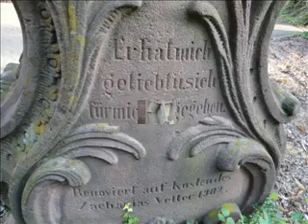1969.Kath. Kirche St-Johannes der Täufer Weier (2/2) / Eglise cath. St-Jean Baptiste Weier (2/2)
©Campanophile67, 7/2021

Fotomontage über die katholische Kirche Sankt-Johannes-der-Täufer in Weier (Gemeinde Offenburg, Baden-Württemberg) mit Vollgeläut (3 Glocken : b' - c" - es").
Diese Kirche wurde 1880 erbaut, 1900 eingeweiht und 1975/76 renoviert. Sie besitzt aber noch einen Seitenchor (heute Taufkapelle) aus dem Jahre 1260.
Die Stadt Offenburg ist die Kreisstadt des Ortenaukreises; sie zählt ca. 60 000 Einwohner und befindet sich in Baden-Württemberg, ca. 20 Kilometer südöstlich von Straßburg.

©Campanophile67, 7/2021

Montage-photos sur l'église catholique Saint-Jean-Baptiste de Weier (commune d'Offenbourg, Land de Bade-Wurttemberg, Allemagne) avec sonnerie du plenum (3 cloches :si bémol3 - do4 - mi bémol4).
Cette église fut construite en 1880, consacrée en 1900 et rénovée en 1975/76. Mais elle possède une chapelle latérale qui sert aujourd'hui de chapelle baptismale datant de 1260.
La ville d'Offenbourg compte environ 60 000 habitants et se trouve dans le Land de Bade-Wurttemberg, à une vingtaine de kilomètres au sud-est de Strasbourg.

©Campanophile67, 7/2021

SDG